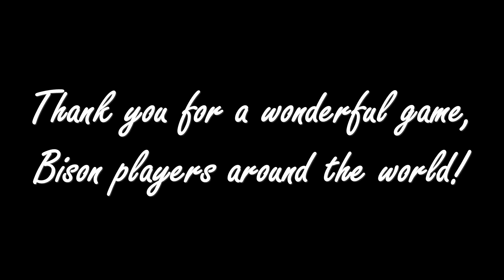SF5 M.Bison Compilation 2016 "The Epitome of Evil"：ベガ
Before Season 2 began soon, I summarized the Season 1 Bison play. I wanted Bison players to watch this video and I hope that people will enjoy it.